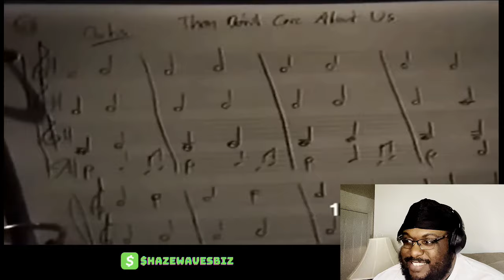MICHAEL JACKSON'S RECORDING SESSION "THEY DON'T CARE ABOUT US" REACTION